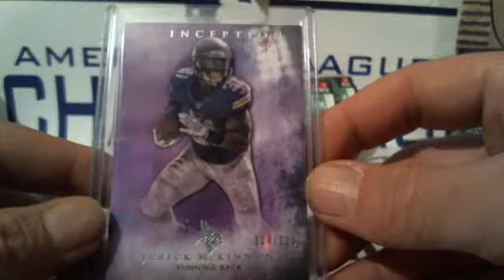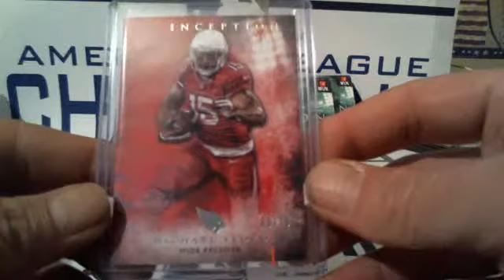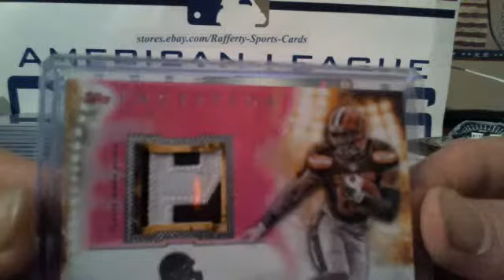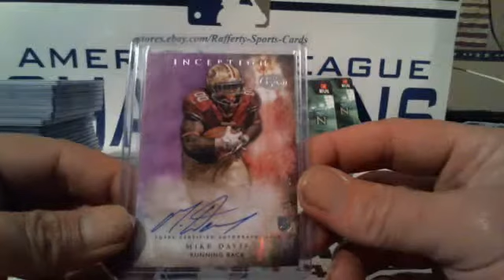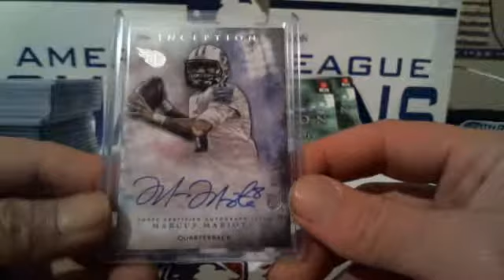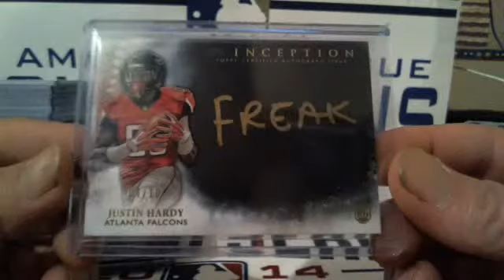2015 Topps Inception Football 8 Box Hobby Case Break #1 Recap